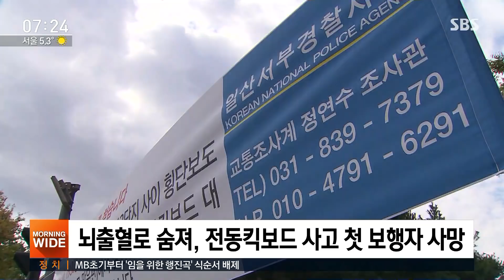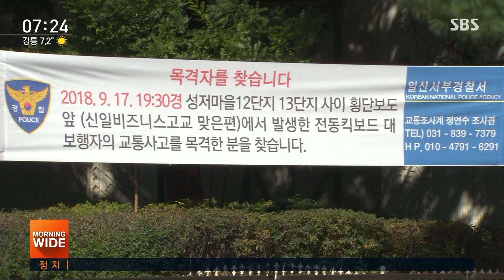전동킥보드에 보행자 첫 사망…경찰 단속은 '제로' / SBS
요즘 길거리에 전동킥보드 정말 많습니다. 고라니처럼 불쑥 튀어나온다고 해서 '킥라니' 이런 웃지 못할 별명도 붙었는데 이게 자동차 운전자들에게만 공포의 대상은 아닌 것 같습니다. 횡단보도를 건너던 보행자가 전동 킥보드에 치여서 숨지는 사고가 일어났습니다.
정다은 기자입니다.